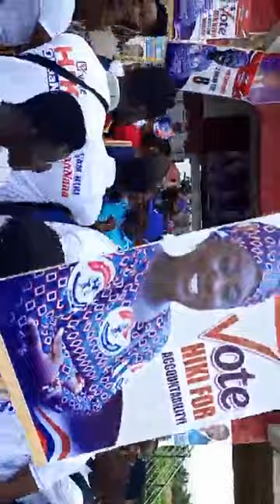Hikmatu Yahaya Iddi interview after filing of her Nomination forms.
Video from Nana otabil